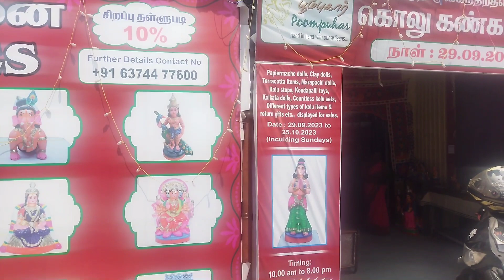Navaratri Golu Dolls 2023 | Exhibition cum sale | 50 ரூபாய் முதல் கொலு பொம்மைகள் | Golu Vlog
Golu dolls in Coimbatore